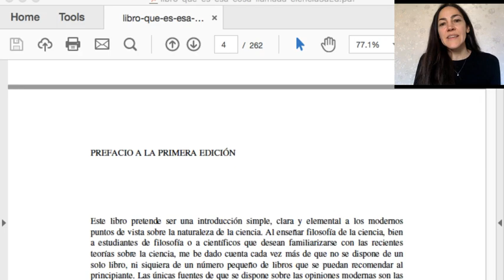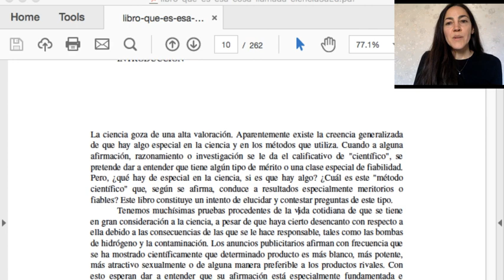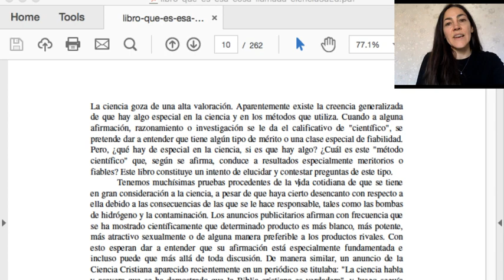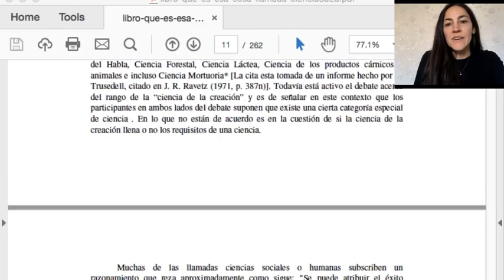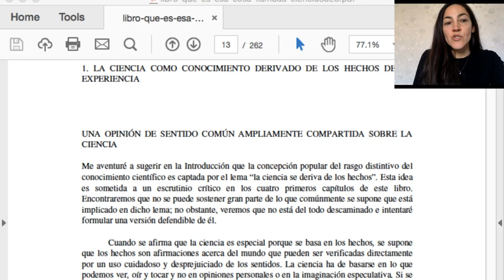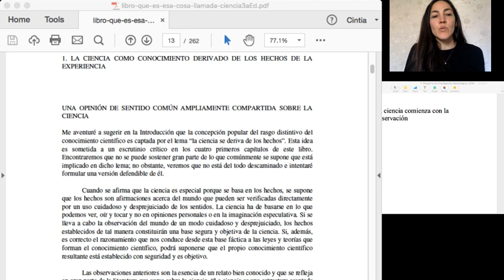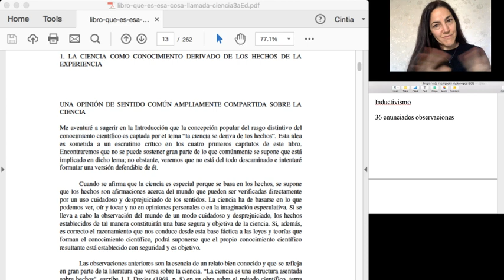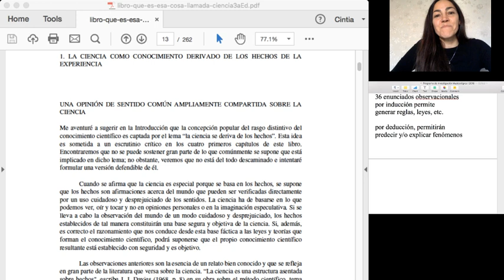¿Qué es esa cosa llamada ciencia? Alan Chalmers - Parte I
Comentamos aquí algunas cuestiones básicas que desarrolla Chalmers al comienzo de su libro, especialmente la noción general del conocimiento científico y lo que él llama "inductivismo".